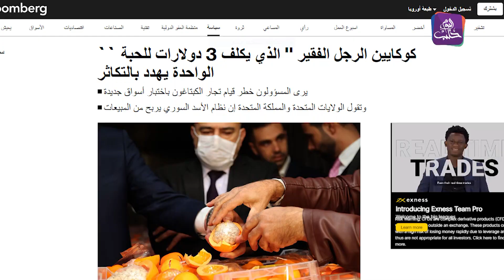بين أوروبا والعرب.. الأسد يناور بالكبتاغون